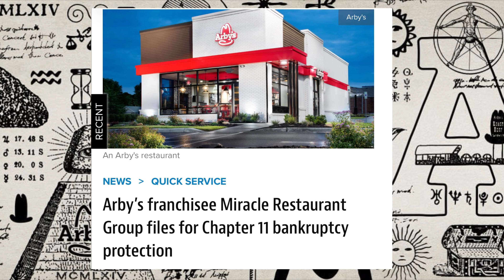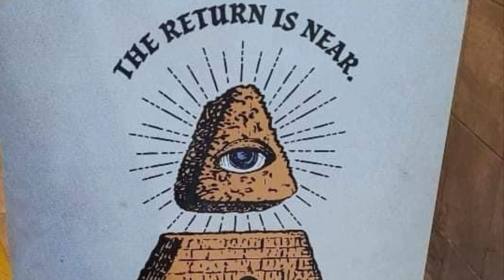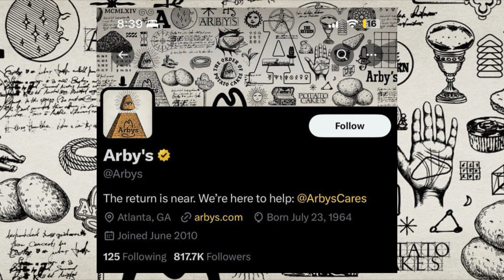Arby’s Family Restaurants Go Full ILLUMINATI!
Arby's Pyramid-Eye Video Amid Bankruptcy Filing Sparks Reactions: 'Illuminati'

Arby's, the restaurant chain that recently filed for bankruptcy, made headlines on Sunday by bizarrely changing its social media profile pictures to what was described as an "Illuminati" post. Not any the image makeover based on a historical secret society, but the eatery also posted a promotional video showcasing an "occult," like pyramidical structure with an eye on top. It also posted a video message amid the intense music playing in the background

"It's happening," the restaurant wrote on X (formerly called Twitter) with a video showing lights taking

Not only did Arby's change their profile picture to an all-seeing eye, but they also uploaded a bizarre video of a pyramid with a clear message saying, "The Return Is Near." It was not clear what prompted Arby's for the change.